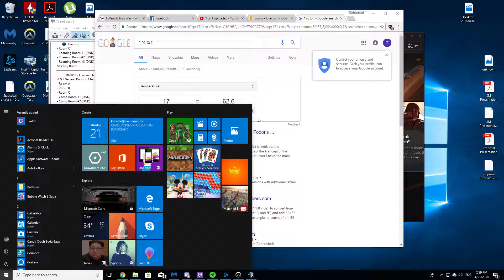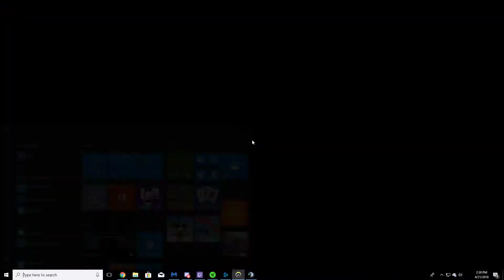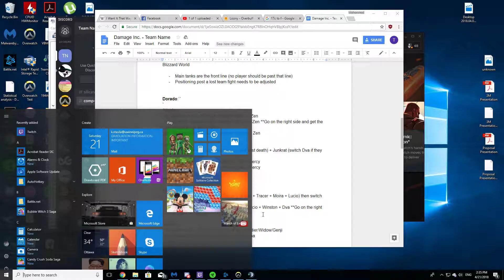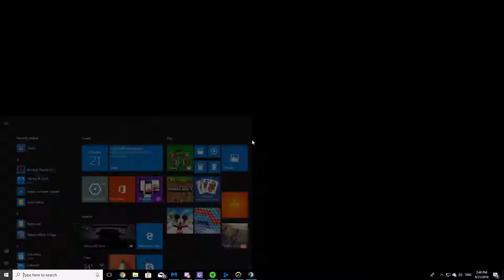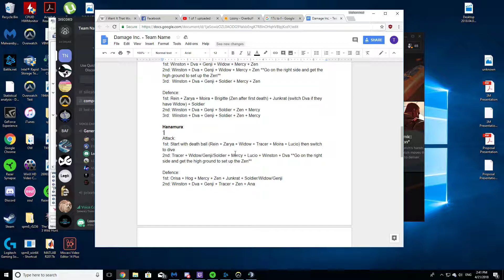Open Division: DI (Team Name) vs Nepal Please